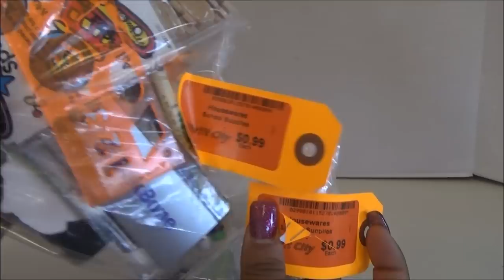Abriendo Bolsitas con Laurita ( utiles para manualidades - borrador de Shopkins)